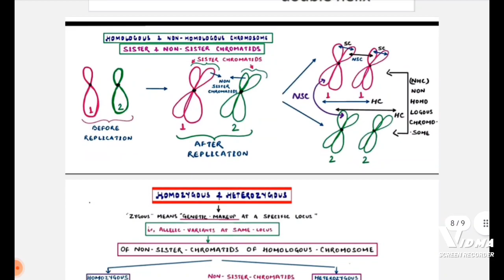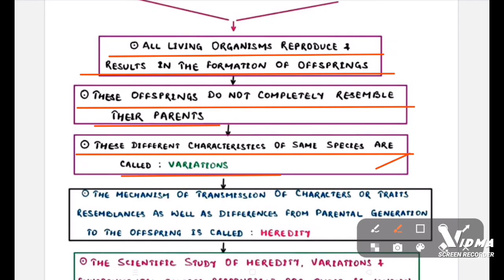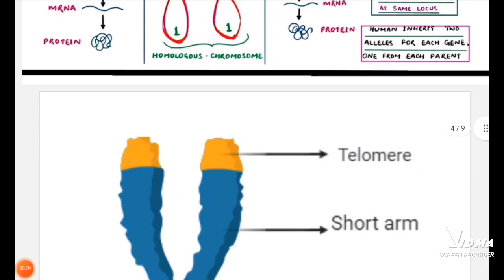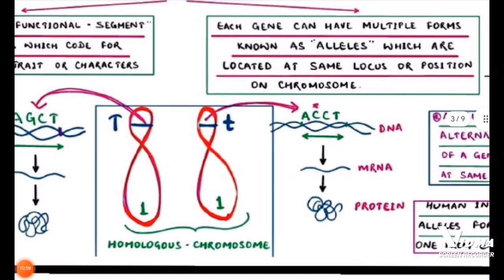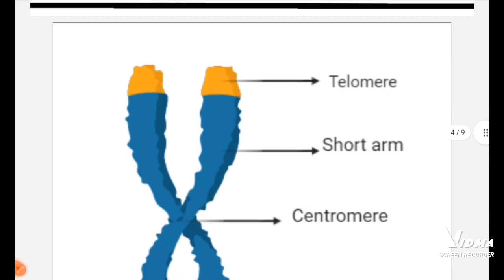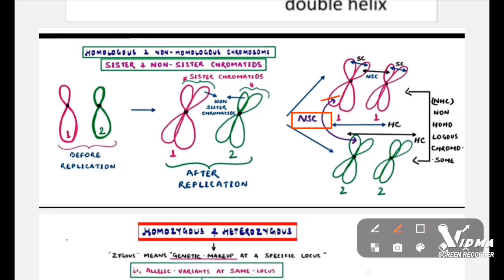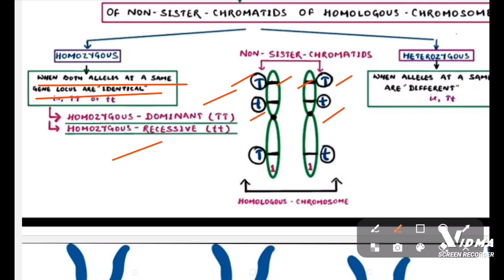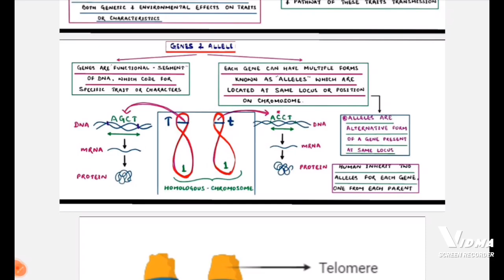ALL BASIC TERMS USED IN GENETICS//UG //PG//ZOOLOGY//CSIR NET LIFE SCIENCE//SET LIFE SCIENCE//UPSC.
Helpful for all semester exams and state level examination also.Also helpful for Life science aspirants.
BET LIFE SCIENCE
BSC ZOOLOGY
MSC ZOOLOGY
UPSC ZOOLOGY
IFS ZOOLOGY
CUET PG LIFE SCIENCE